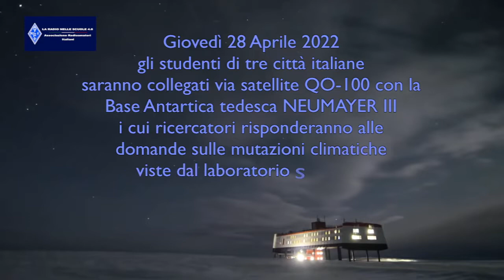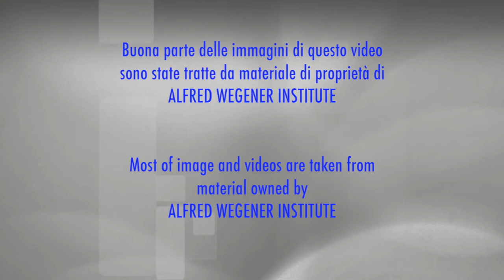THE WAVE OF ANTARCTICA - L’ONDA DELL’ ANTARTIDE - trailer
L’ONDA DELL’ ANTARTIDE -  THE WAVE OF ANTARCTICA- TRAILER
I segnali delle mutazioni climatiche visti dal laboratorio sentinella del continente antartico
Evento nazionale del Progetto  “La RADIO NELLE SCUOLE 4.0”
 A.R.I. ASSOCIAZIONE RADIOAMATORI ITALIANI
28 APRILE 2022, ore 10.00 / 12.00  locali
LE SCUOLE ITALIANE IN COLLEGAMENTO RADIO CON LA BASE ANTARTICA NEUMAYER III VIA SATELLITE RADIOAMATORIALE QO-100
presso i nodi ARI delle Sezioni  di :  VENEZIA -FIRENZE – ROMA

“THE RADIO IN OUR SCHOOLS 4.0”
A National Event
The Italian schools in a direct radio link with the Antarctic scientific station Neumayer III
through amateur radio satellite QO-100

April 28, 2022 at 10.00 /12.00 CET
The Wave of Antarctica

In collaboration with AMSAT DL and thanks to the contribution of Charly Eichhorn DK3ZL, a synchronized radio contact via amateur radio satellite Es-Hail QO100 will take place with the research scientists of the German Antarctic station Neumayer III – DP0GVN (radio operator DM2KX Karsten Baeddeker).
The students will be able to ask questions about:
the signs of climate change seen from a remote laboratory in the Antarctic continent.